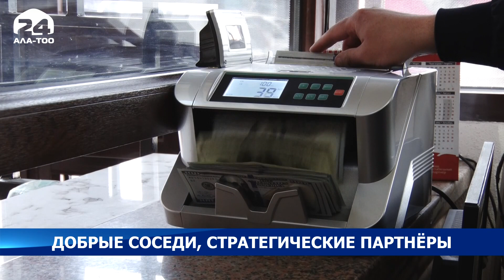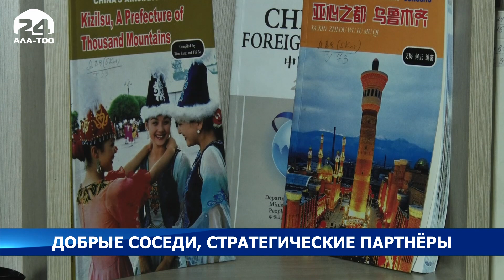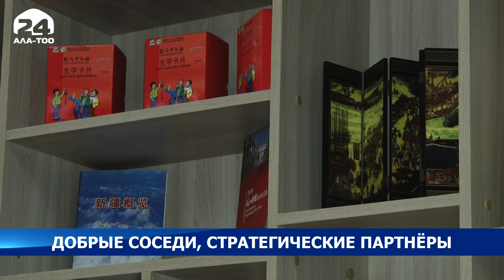Кыргызстан и Китай – добрые соседи и стратегические партнеры